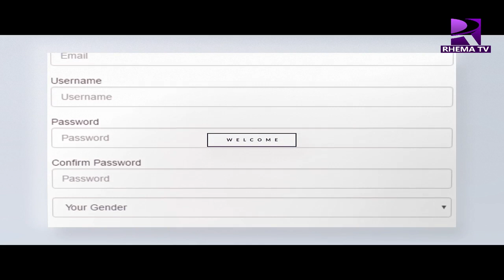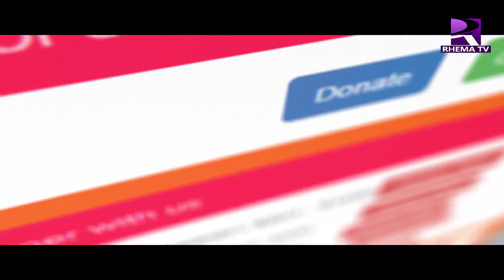PUSH ALL NIGHT - PROPHETIC MINISTRATION BY BISHOP BROOKMAN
Live broadcast of Monthly Conference All night of Ewusie Brookman Ministries and RCC Family. Theme: Catching The Glory
Host: Bishop Edwin Brookman Venue: RCC Auditorium, Haatso - Accra, behind the MTN Building.

Kindly Share the link widely and invite all to join us lift the name of Jesus